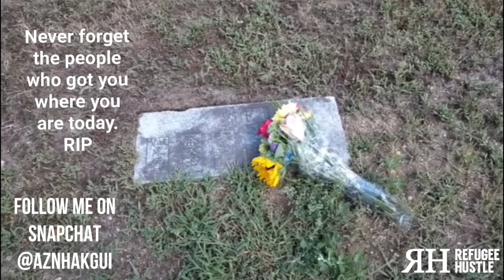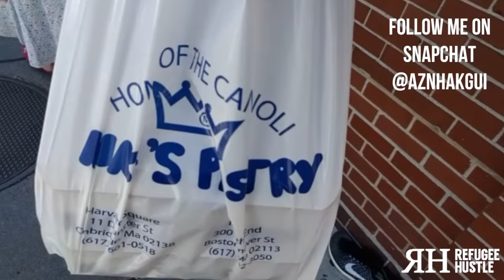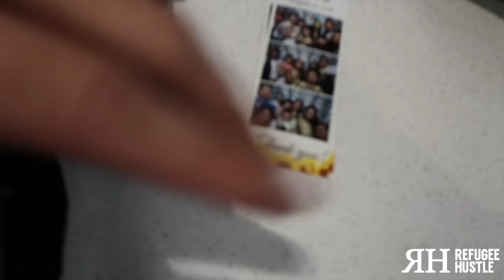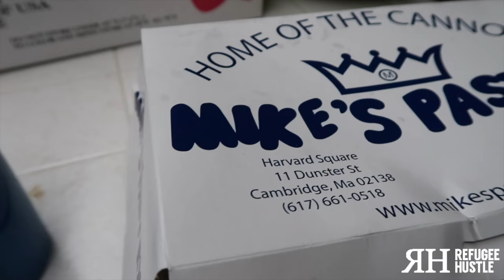WHAT IS JOE PUTTING IN HIS MOUTH?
Music made by the REAL homie Kenrick:
Sorry Instrumental Rick Ross ft. Chris Brown (Reproduced by Kenrick Tsang)